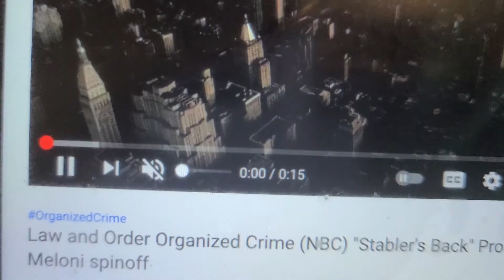LAW AND ORDER ORGANIZED CRIME TRAILER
melani spinoff